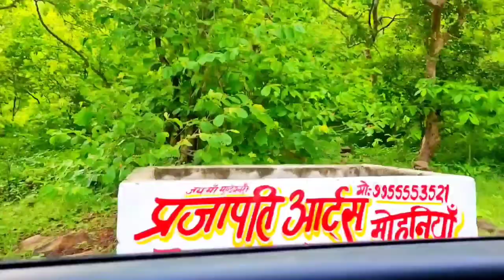ये कहां आ गए हम 🙈🥰 My First Vlog With Family 😍😍